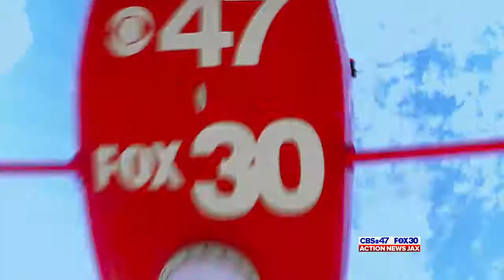Sky Action News Jax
Action News Jax launched Sky Action News Jax, Jacksonville's only news helicopter in May 2016.